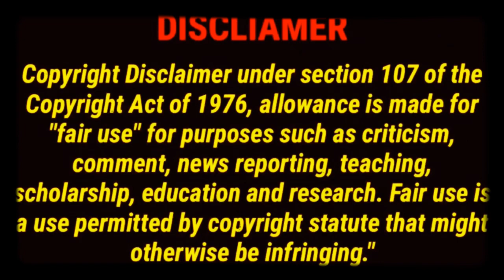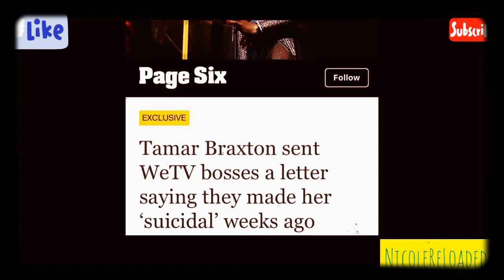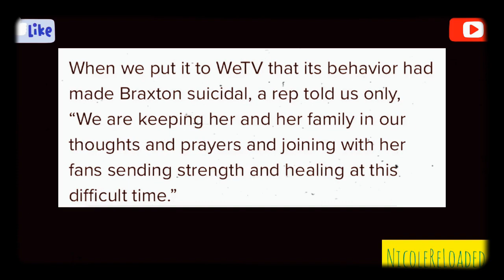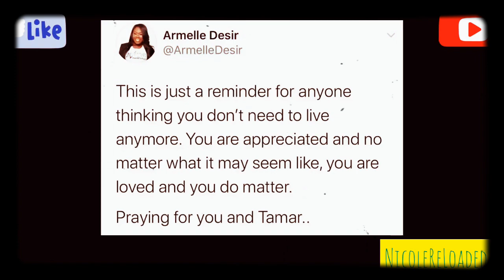David Adefeso Tamar Braxton Boyfriend 9-1-1 Call Released | Tamar Braxton Star Found Unresponsive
Tamar Braxton’s boyfriend, David Adefeso, has confirmed the Braxton Family Values star
911 call Tamar Braxton’s boyfriend, David Adefeso, made that day to save his famous girlfriends life has been released.

She’s been drinking and she’s on medication for depression.’ ‘She was very angry earlier on. She’s had trouble with the network, the company she’s working with, and they did something today.’

🔵 Tip Your Hostess With The Mostess

 Behind The Scences

🔵 Exclusive Factz To Share , A Story To Tell

🔵 No Blessing To Small! 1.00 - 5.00 $ $